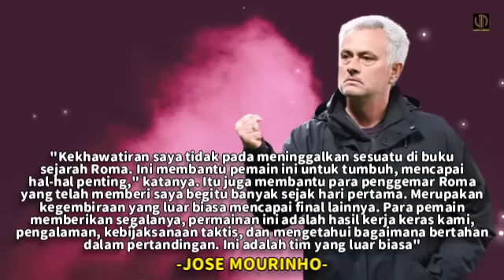Perfect ! Respons Mourinho Usai Bawa AS Roma ke Final Liga Europa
Inilah Respons Mourinho Usai Bawa AS Roma ke Final Liga Europa 2022/2023.